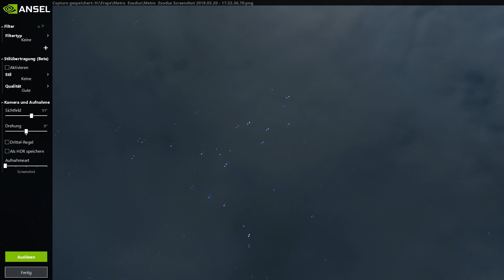LP Metro Exodus #009